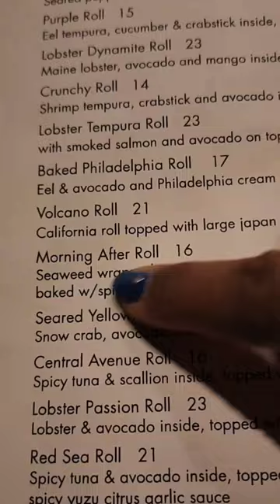Never Thought We Would See This On A Restaurant Menu 🤔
Just having a date night with my husband and we saw the weirdest item on a menu!